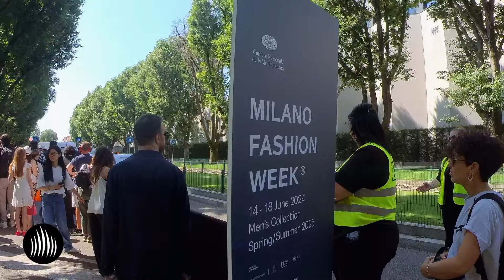Milano Fashion Week Uomo giugno 2024 - Emporio Armani ospiti e VIP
Milano Moda Uomo giugno 2024 ospiti e VIP alla sfilata di Re Giorgio Armani in via Bergognone.

scoprite chi erano gli ospiti ed i look piu' cool.

 E' gratis e aiuta il nostro lavoro. grazie per il tuo supporto! 🙏😄